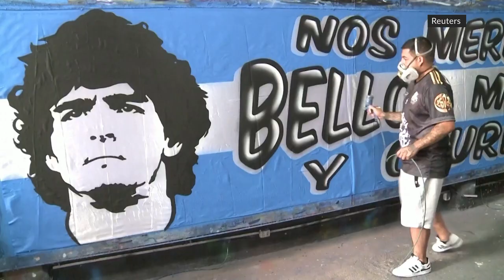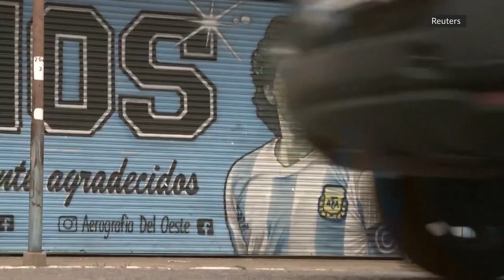Argentine artists conquer Qatar with unique flags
Argentinian football fans have brought unique flag designs to Qatar, with portraits of their heroes Lionel Messi and the late Diego Maradona.